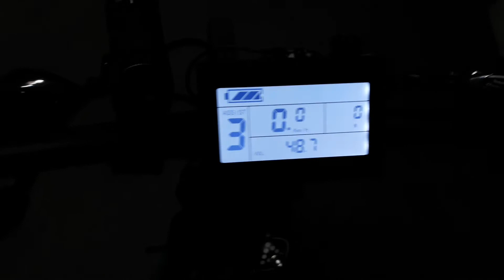KT LCD3 TSDZ2 battery voltage, motor power in watts, wheel speed, assist level, brakes state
The KT LCD3 is running our own developed Flexible OpenSource firmware.
TongSheng TSDZ2 mid drive motor controller is running our improved original firmware.

KT LCD3 showing the following data from TSDZ2 motor:
- battery voltage
- motor power in watts
- bicycle wheel speed
- motor assist level
- brakes state
- battery state of charge